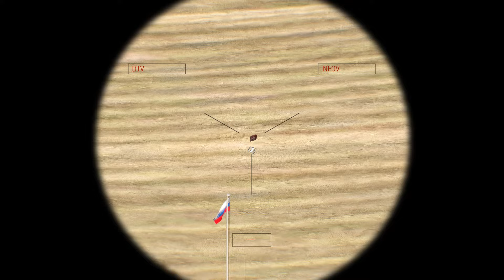October 14: Glory! The Russian general is neutralized by a sniper while rescuing Ukrainian soldiers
@AFU WARRIOR
military simulation
THIS IS JUST A SIMULATION, NOT REAL LIFE!